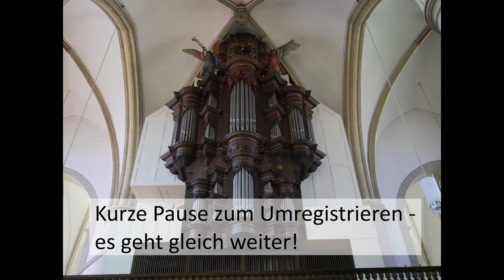Orgelkonzert mit Elizaveta Suslova im Rahmen des Orgeltags Westfalen 2021 am 13.6.2021 - vollständig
Reupload des vollständigen Konzertes (einschl. Bach) mit Elizaveta Suslova aus der Propsteikirche St. Stephanus, Beckum, mit verbesserter Tonqualität!

Die ursprünglich geplante Führung, die leider wegen der Länge des Konzertes und wegen des nachfolgenden Gottesdienstes aus Zeitgründen nicht mehr stattfinden konnte, ist nun ebenfalls online und bietet interessante Einblicke in das Innenleben des historischen Instruments:
Spätestens beim Anschauen des Rundgangs lüften sich dann auch die im Trailer angesprochenen Geheimnisse des Instrumentes!

Das Konzert wurde ermöglicht durch die Unterstützung der „Freunde und Förderer der Kirchenmusik in St. Stephanus Beckum e.V.“, nähere Informationen zum Verein - Beiträge zur Unterstützung sind herzlich willkommen!

Programm:
J.S. Bach (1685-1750) - Pièce d’Orgue BWV 572
César Franck (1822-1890) - Prélude, Fugue et Variation op. 18
Felix Mendelssohn Bartholdy (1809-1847) - Sonate Nr. 3 A-Dur op. 65: I. Con moto maestoso, II. Andante tranquillo
Jehan Alain (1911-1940) - Le jardin suspendu (Chacone)
                                               Litanies
Olivier Messiaen (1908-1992) - aus „L’Ascension“ („Himmelfahrt“, 1932-34):
                                               I. Majesté du Christ demandant sa gloire à son Père
Franz Liszt (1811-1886) - Präludium und Fuge über B-A-C-H

Zugabe:
Léon Boëllmann (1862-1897) - Toccata aus der Suite gothique op. 25